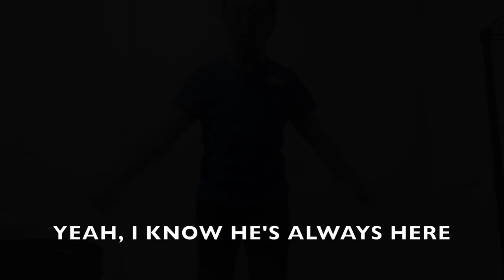Kids Worship - I WILL NOT BE AFRAID